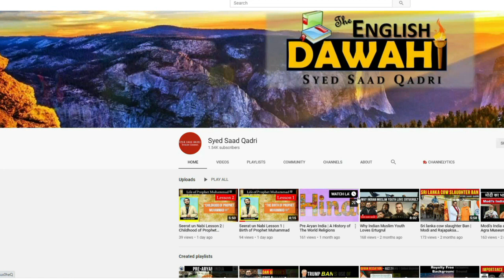Israel ka Hamla Palestine Jal Raha hai Dunya Khamoosh kyun? - Israel Palestine Issue Ramadan 2021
Palesteine Jal Raha hai Dunya Khamoosh kyun? Palestine Burning - Israel Palestine Issue Ramadan 2021